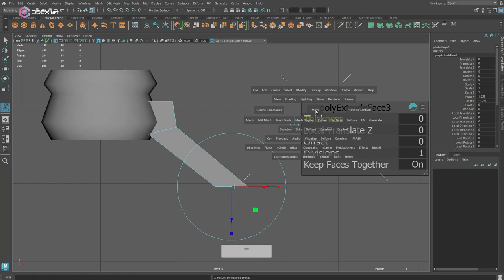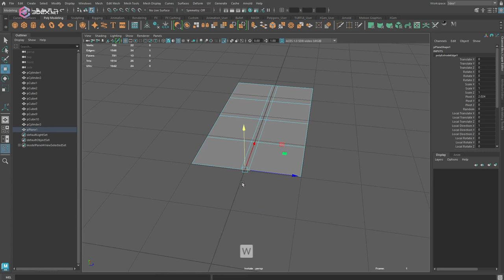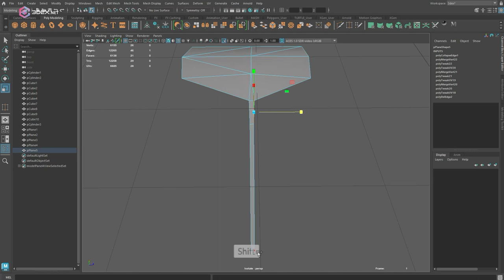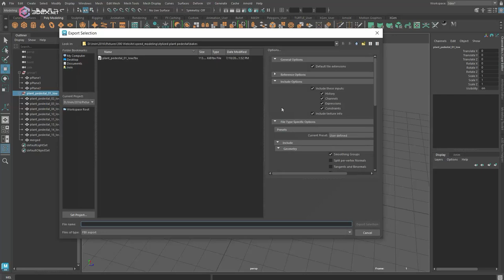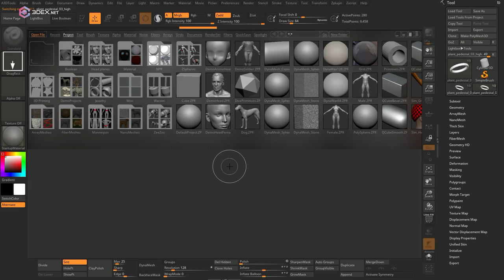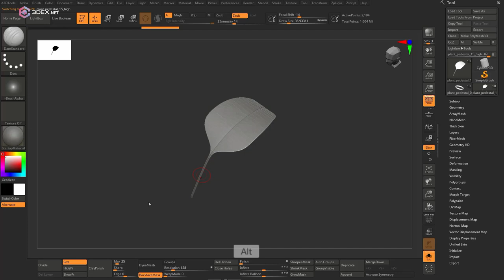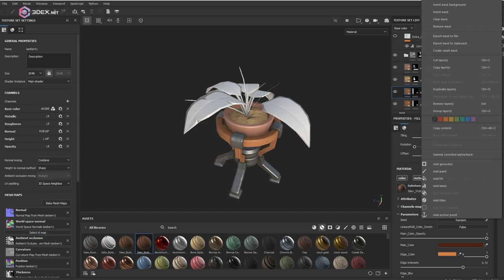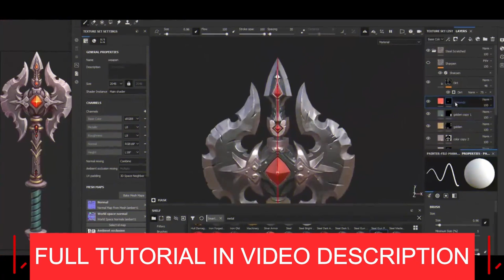Stylized Plant Vase modeling and sculpting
W- move
E- rotate
R- scale
1 - standard mode
2- subdivision mode with cage
3- subdivision mode
4- wireframe
5 - shaded mode
6- texture mode